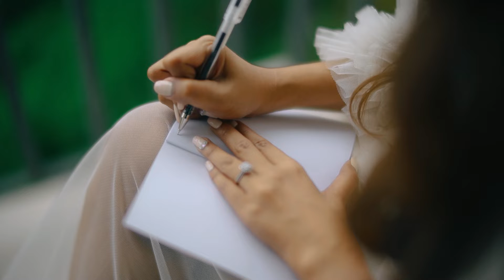GARDEN DREAM WEDDING TURNS INTO REALITY at Tagaytay